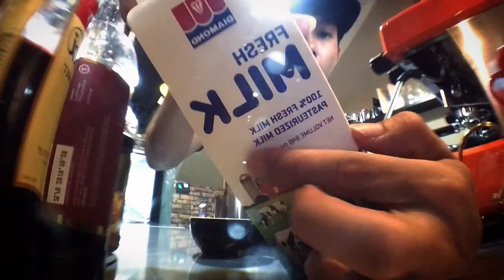Buat yang mau belajar latte art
--- cara mudah

Mychannel youtube;
Christian Chaniago